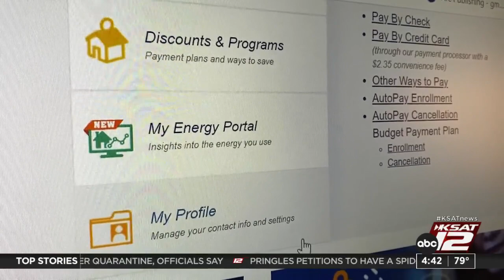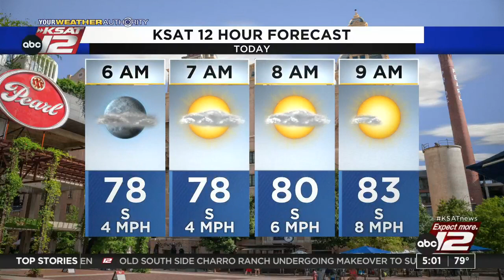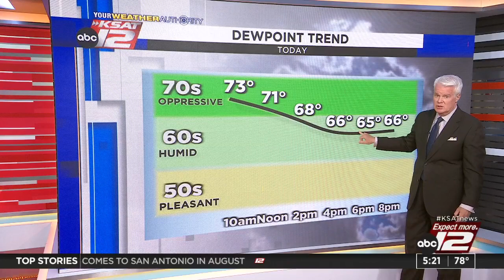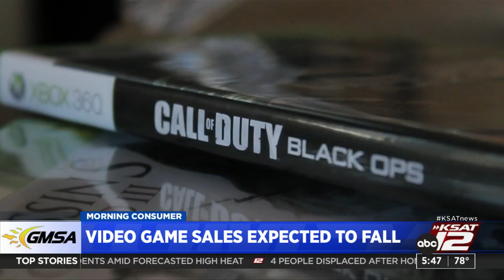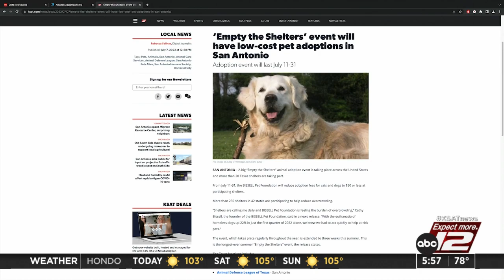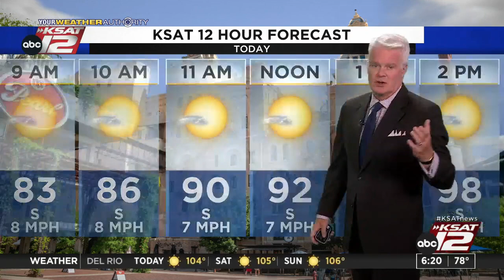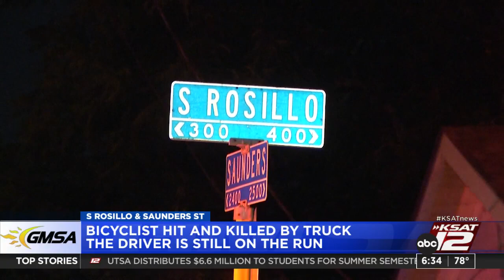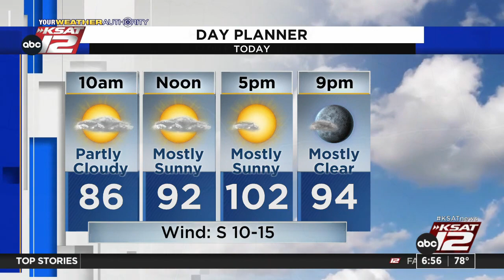Good Morning San Antonio : Jul 08, 2022